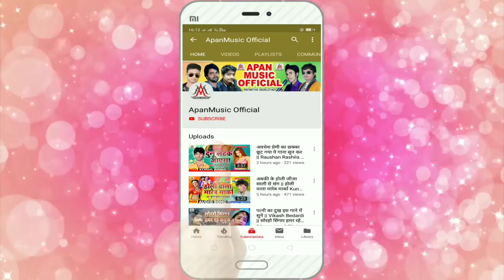मुस्कनवा धराइल 3 बजे भोरहरिया में - Murari Raja - Muskanwa Dharail 3 Baje Bhorhariya Me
►Song : muskanwa Dharail 3 Baje Bhorhariya Me
►Singer : Murari Raja
►Lyrics :  Suraj Surya
►Video Director :
►Company/ Label :- Apan Music
►Copyright : Apan_Music